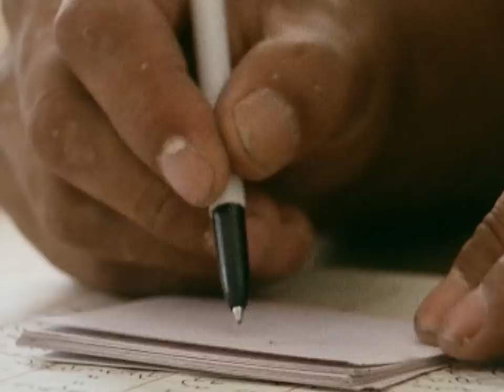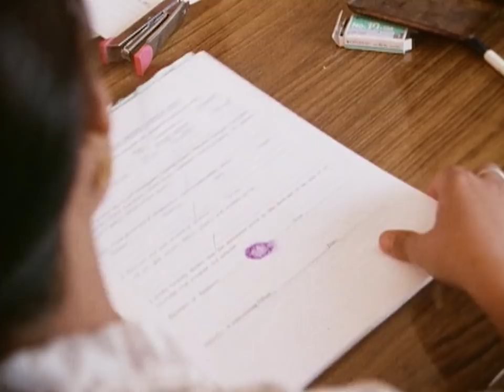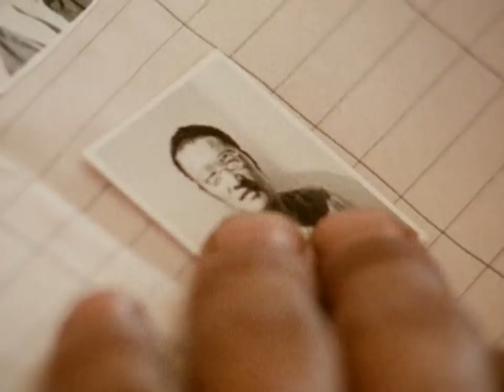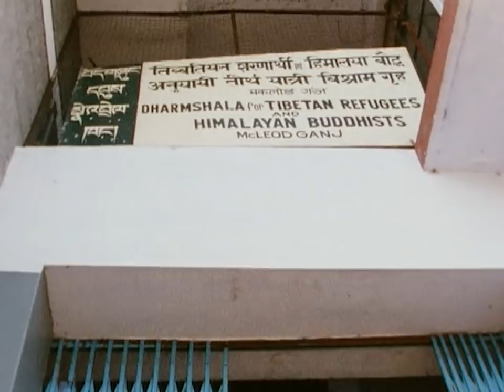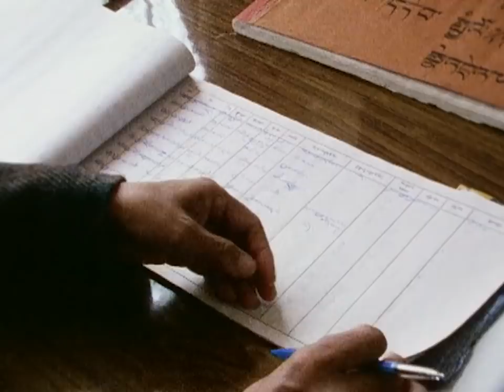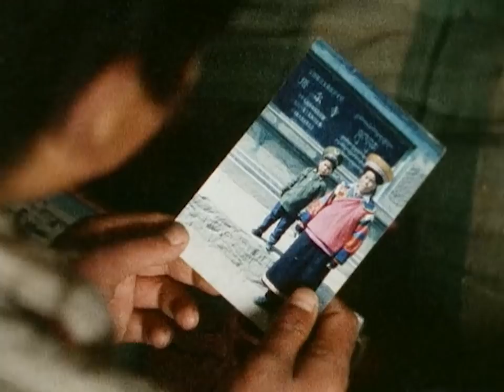Tibetan Monks Tell Story Of Escaping Chinese Oppression | Our Life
In the Himalayan snow, just below Mount Everest, a group of people battle against frostbite, starvation and death by exposure. They are Tibetans trying to march to their freedom in India, leaving the Chinese oppression of their country behind them. Filmed on location in India, Nepal and Tibet, it discovers the torture and terrible hardship suffered by the Tibetans and includes testimony from two exiled monks who have harrowing stories to tell.

Awards: Won The People's Choice Award at the Banff Festival of Mountain Films 1995. Received a Bronze Medal at the New York Festivals 1996. Also received a Certificate of Merit Winner in Category 2: Current Affairs at the 1997 Golden Gate Awards Competition, San Francisco.